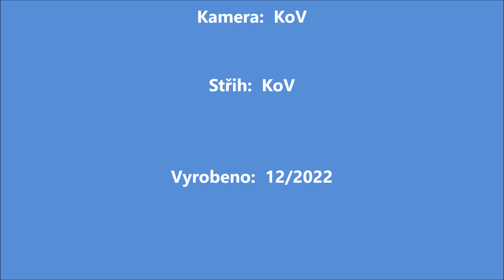Minivodák Jizera proti proudu na koloběžkách 07/2023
Minivodák Jizera proti proudu na koloběžkách 07/2023. Super výlet o délce 7,5 km na koloběžkách a zpět po vodě na kánoích. Zvládly to i děti.  Zrcadlová koza. Loužek. Rakousy. Křížky. Malá Skála.